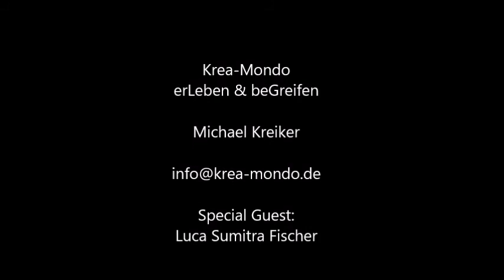Krea-Mondo Workout: Das Superhelden Training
Eine Online-Sport Einheit für wahrhaftige Superhelden

Wenn du mehr über Luca Sumitra Fischer erfahren möchtest schau doch einmal auf seinem Kanal vorbei: